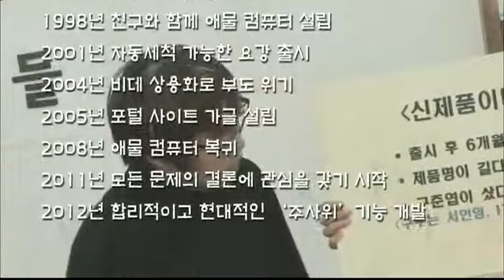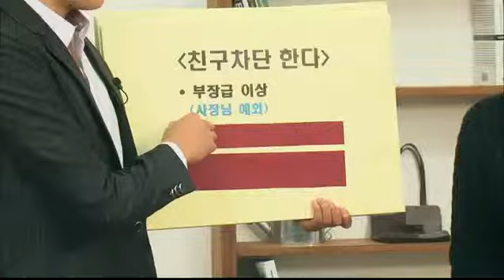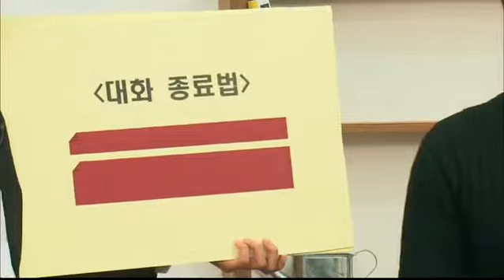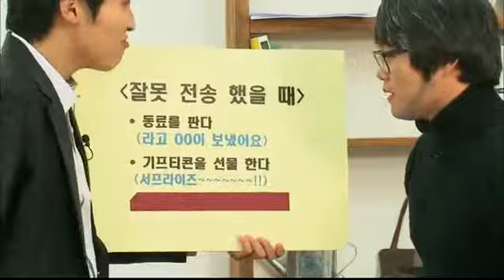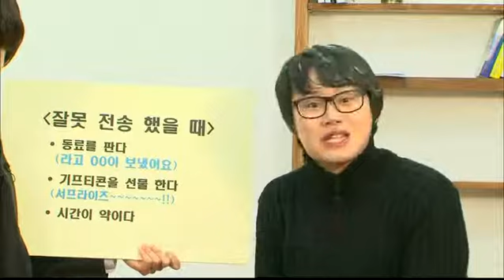[최효종의 IT 종결자들] 메신저에서 직장상사 만났을 때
회사생활의 필수 어플 메신저에서 직장상사 만났을 때 발생하는 애매한 상황에 대해 속시원히 정리해 준다.